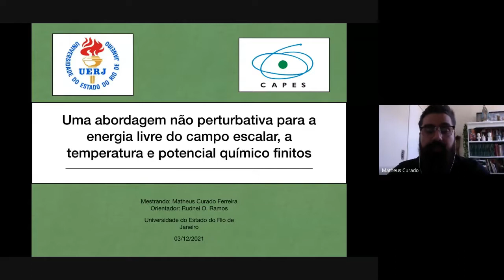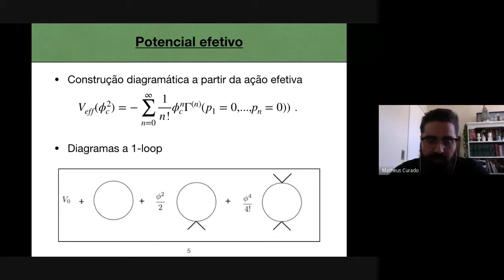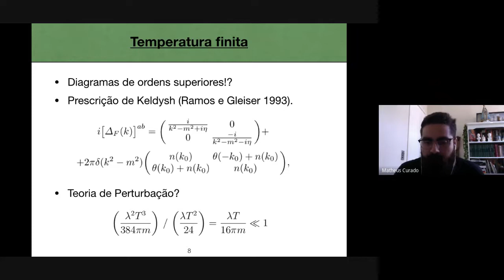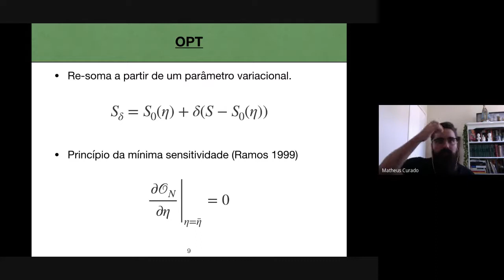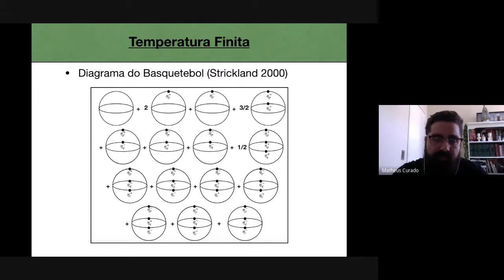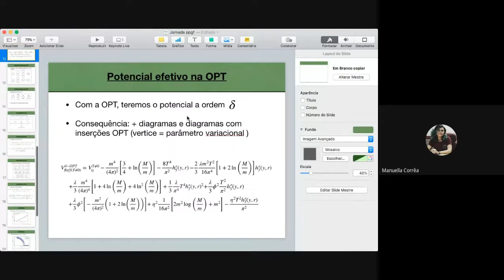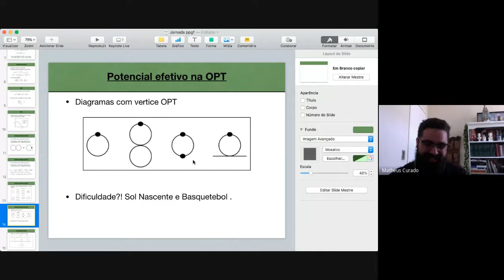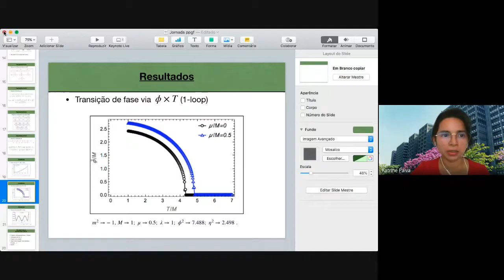III Jornada do PPGF UERJ 2021 - Matheus Curado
III Jornada Virtual do PPGF UERJ  'Uma abordagem não perturbativa para a energia livre do campo escalar carregado
a temperatura e potencial químico finitos' do dia 03/12/2021 realizada pelo aluno Matheus Curado.